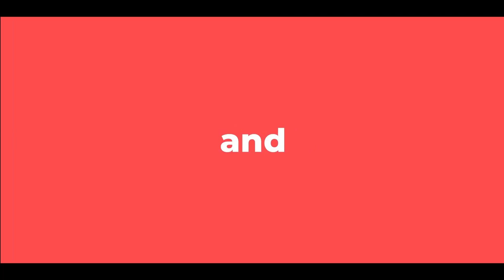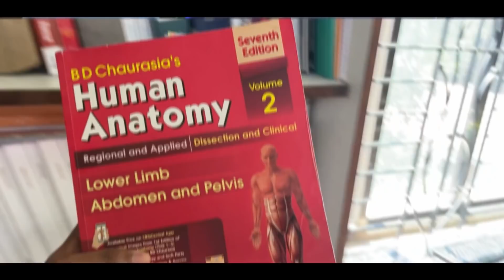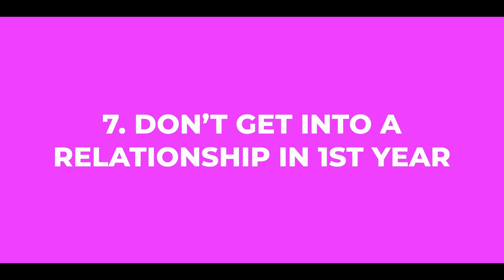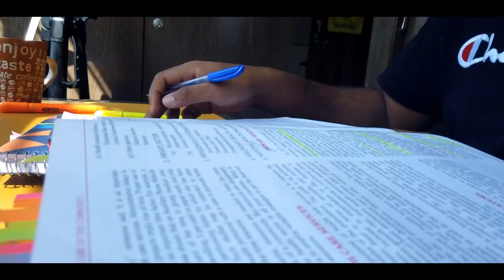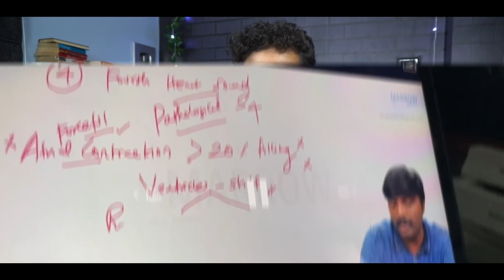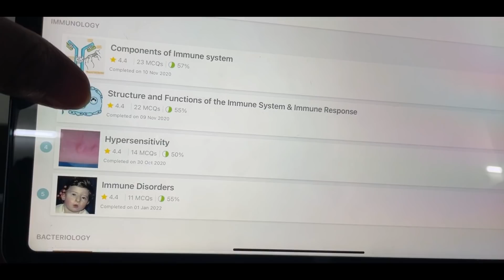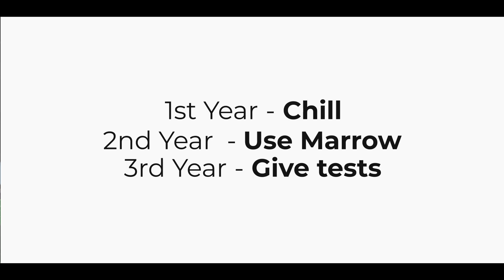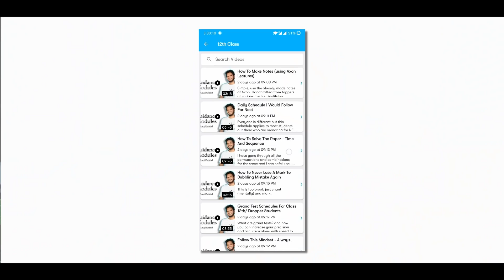How to survive MBBS 🔥| Anuj Pachhel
14 tips to ace medical school!
The 2nd Channel (Anuj Unscripted!)

MacBook Pro M1 💻
Filming:- 🎥
DJI OSMO Pocket
Logitech C270 HD Webcam
Rode VideoMicro 🎙
Fifine K669B
OCTOVA PRO Quadlux Mark II 💡
Syska 12-Watt B-22
DIGITEK® DTR 550 LW
Gorilla Tripod 🔺
REO Slim Desktop 🖥
Lenovo G50-80
Zebronics ZEB-A22FHD

Motivation To Study 💪 by Anujpachhel
Prime Music :
Amazon Music: SY
Amazon Music: Motivating

Hi! Thank you for not just watching my video but also reading the description and this segment too! I am Anuj Pachhel; I'm in my Final-year MBBS at Government Medical College Nagpur, MUHS university. I make videos on the channel about anything that interests me and helps you guys out; I also play the guitar and sing a Lil bit (I mean, who doesn't). Anyway, thank you so much for stopping by; I hope I've earned your subscription and love. ❤️

Bro, Stop reading and share the channel with everyone! Look